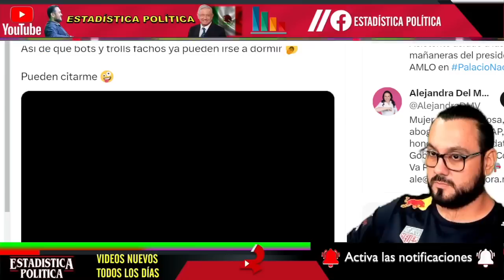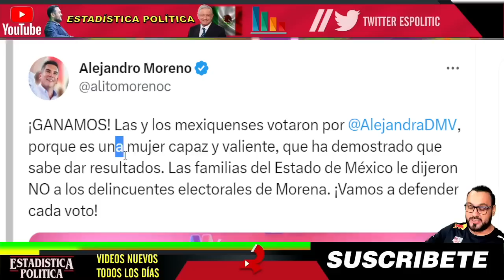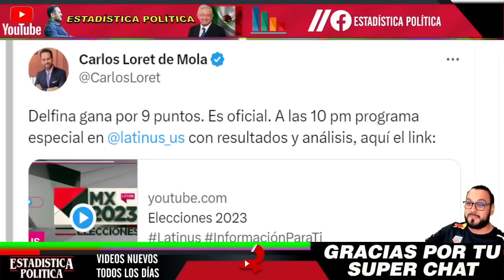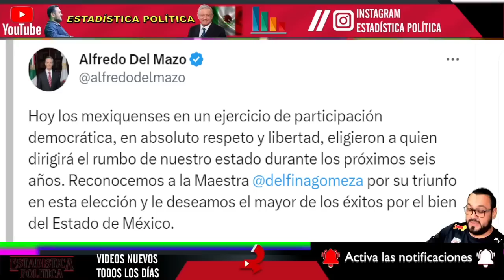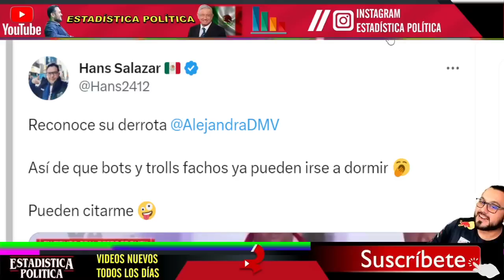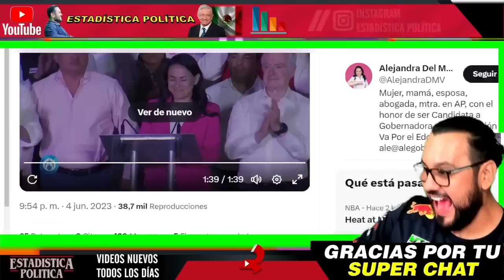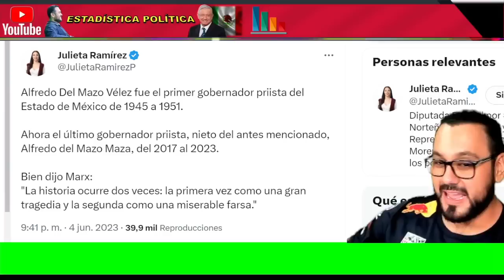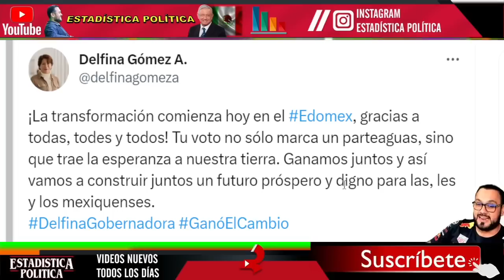GRITOS DE AMARGURA ¡ QUEBRADA ACEPTA SU GRAN DERROTA LA ABANDONAN EN ULTIMO MOMENTO !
GRITOS DE AMARGURA ¡ QUEBRADA ACEPTA SU GRAN DERROTA LA ABANDONAN EN ULTIMO MOMENTO ! - ESTADISTICA POLITICA

benditasredessociales,noticias,mexico,amlo,pri,pan,prd,lopezobrador,andresmanuellopezobrador